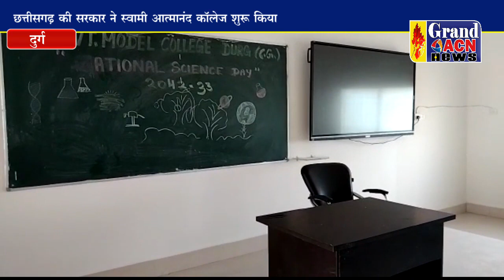जल्द ही सवरेगा शासकीय इंग्लिश मीडियम कॉलेज